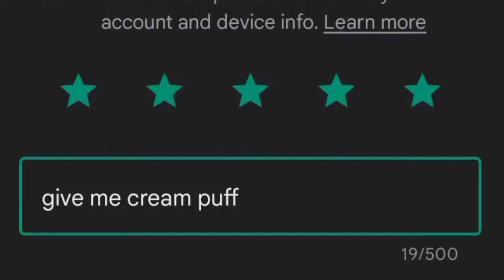they don't know that ik this hack😨 (shitpost) | TW : 7hr3at€n¡n6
inspired by that one video on tiktok😟